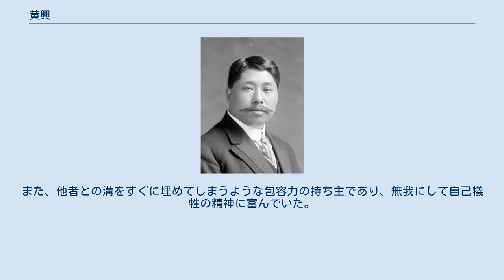黄興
黄 興（こう こう、1874年 - 1916年）は清末民初の中国人革命家。
革命派の秘密結社・華興会のリーダー。
孫文とともに「民国革命の双璧」と称され、あるいはまた、孫文・黄興・章炳麟の3人を称して「革命三尊」と呼ぶことがある。
本名は「軫（しん）」であったが、革命運動に身を投じてからは「興」を名乗った。
字は克強。
 なお、「李有慶」、「張守正」、「岡本義一」、「今村長蔵」、「八指将軍」などの別名（偽名）がある。
 湖南省善化県（現、長沙市）の名門（地主階級）出身。
二男三女の末子として1874年（同治13年）に生まれた。
実母は彼が8歳のときに没している。
継母の易自如は長沙の女学校の学監を務めた知識人で、黄興らきょうだいの基礎的な教育はこの継母より授けられた。
父の黄筱村は、科挙第一段階の合格者である「秀才」となっており、家塾の講師を務めたり、村長を務めたこともあった。
 1892年、18歳で最初の妻、廖淡如と結婚し、翌1893年、秀才に合格した。
やがて、湖広総督の張之洞が武昌に創設した両湖書院に学び、こののち、民族主義を唱道して革命を志すようになった。
ただし、当時の彼の日記には詩・詞が多く、政治的な思想信条にふれたものはまったくなかった。
また、たいへんな読書家であり、読了した書籍はすべて継母に送っていたという。
1899年、唐才常が漢口に挙兵を計画したときに、これに呼応する同志を募ったが失敗し、黄興は湖南から逃亡した。
 1902年、黄興は湖北省の留学生として渡日し、5月、東京の弘文学院師範科に入学した。
文章家であった彼は、留学生の雑誌や啓蒙出版にたずさわり、また、日本の教育行政法の翻訳なども手がけた。
 当時の中国人の多くは、北清事変後も満洲に進駐しつづけるロシア帝国軍に対して反感を募らせており、また、これは日露間でも問題が深刻化していることから、中国人留学生たちは義勇団体・拒俄団（「俄」はロシアの意）を組織した。
1903年4月29日、東京神田の錦輝館で拒俄大会が開かれ、約500名の中国人留学生にこれに参加した。
ただちに義勇軍が組織され、黄興も130名余の志願者の列に加わったが、神田警察署の要望で「拒俄義勇軍」の名は穏やかならずとして「軍国民教育会」の名に改称された。
そして、中国人のなかには外国でいたずらに声をあげるよりも、むしろ郷里にもどって革命運動に身を投じるべきであるとする反省がなされて「帰郷実践運動」がおこった。
黄興は、この運動のさきがけとして1903年6月、上海・武漢を経由して郷里の長沙に帰った。
帰郷の途中、母校の両湖書院に立ち寄ってスピーチをおこない、鄒容の著した『革命軍』というパンフレットを配布した。
長沙では明徳学堂の教員となって子弟の教育にあたり、革命思想を鼓吹した。
 1903年11月（12月説もあり）、湖南において宋教仁・陳天華・劉揆一らと秘密結社・華興会の準備会を開き、翌1904年3月には華興会が成立して、その総理となった。
ここでは章炳麟・陳天華・劉揆一・宋教仁などと交わって革命の実行計画を進めた。
 西太后の誕生日である旧暦の10月10日（1904年11月16日）、湖南の文官・武官は奉賀のために長沙の皇殿に集まることとなっていた。
華興会の会員は彼らを爆殺して長沙を占領する計画を立てた。
蜂起にはまとまった人数が必要であり、武備学堂（士官学校）の学生や新旧各軍の兵士のほかに湖南の任侠団体である哥老会の頭目・馬福益と連絡を取って洞窟のなかで杯をとりあう一方、広西義軍と協力して革命計画実行に邁進した。
しかし、これは事前に両湖総督・張之洞に探知され、上海に逃亡した。
上海には2か月前後潜伏したが、そこで広西巡撫・王之春暗殺事件の嫌疑をかけられて逮捕される（ただし、数日後に釈放された）という一件があったため、東京へと亡命した。
1904年12月もしくは1905年1月のことである。
黄興の革命論は、中国の特殊性に基づいており、フランス革命的な首都革命に代わる各省ごとの自立を主張したものだった。
 1905年2月、馬福益は再び武装蜂起を計画した。
黄興と劉揆一は、この報を聞いて密かに帰国し､漢陽で小銃43丁と弾薬を調達して馬福益に渡そうとしたが､蜂起は失敗し､やむなく黄興らは商人や官吏に変装しながら日本に再び亡命した。
 黄興と孫文の初めての会見は､宮...